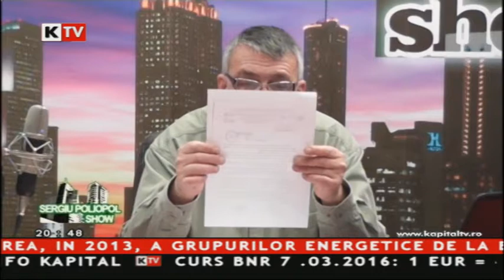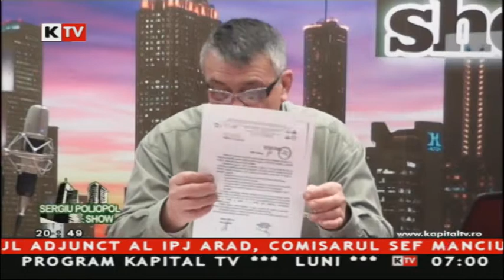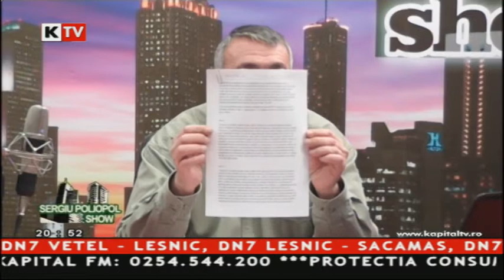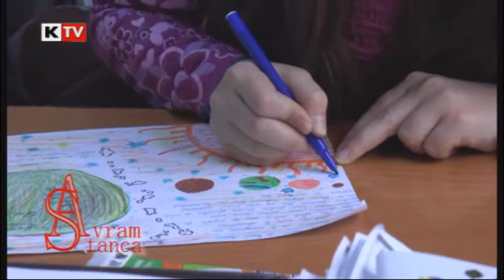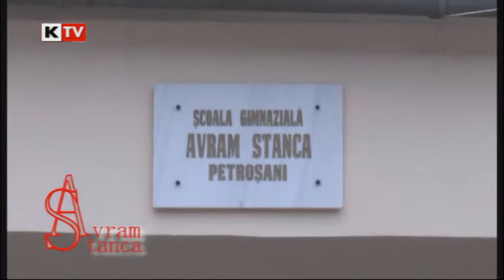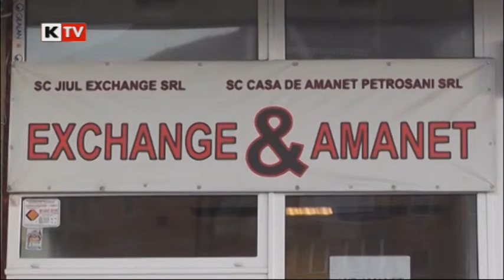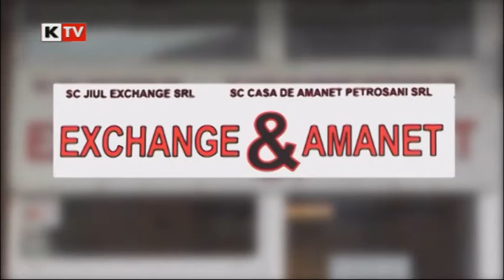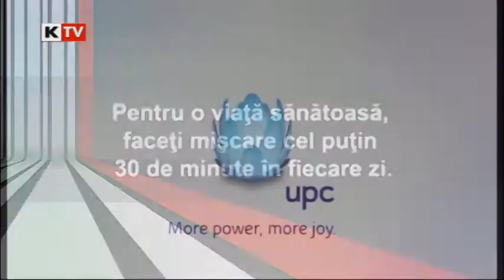Sergiu Poliopol Show 7 martie 2016